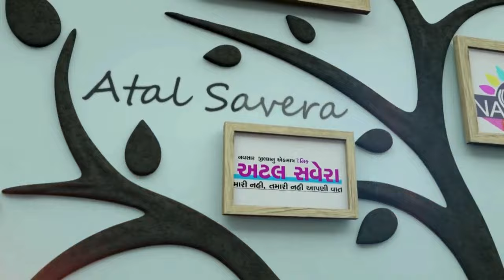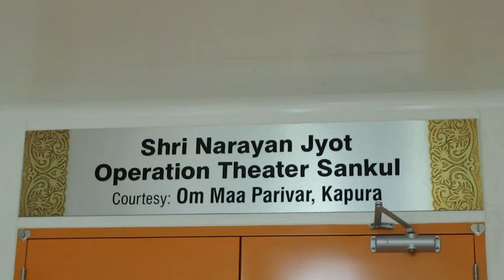NAVSARI LIVE :- સંસ્કાર સમૃદ્ધી 6ઠ્ઠા વાર્ષિક દિવસની ઉજવણી કરી